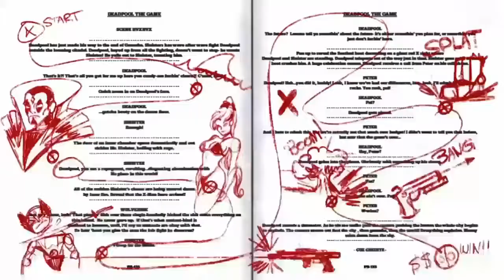FIRST GAME!- MLB The Show 17 Ep.2